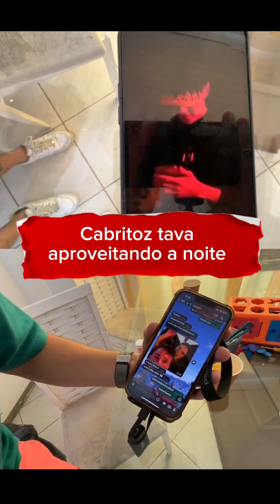Cabritoz tava vivendo